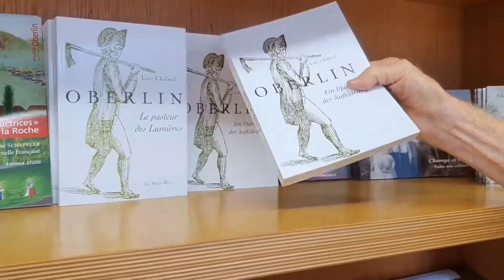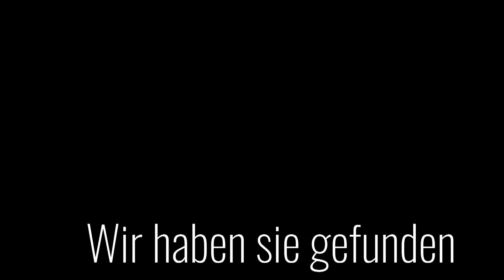Behind scenes...zum Dokfilm "Oberlins Spuren im Elsass"